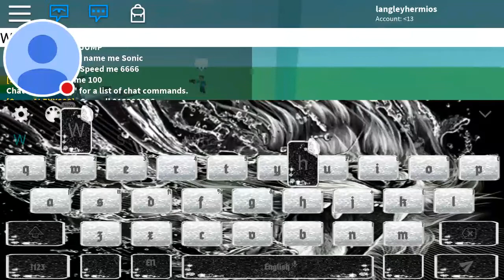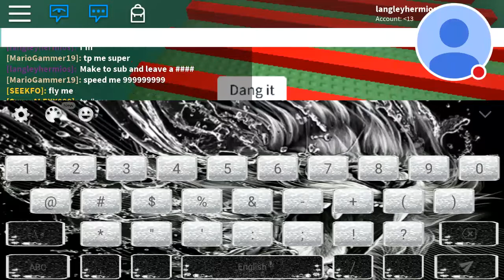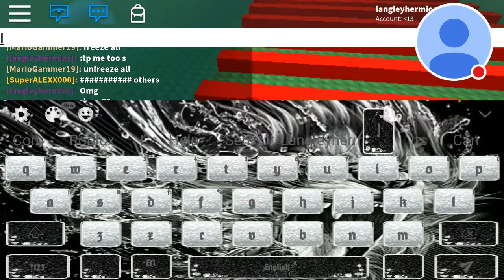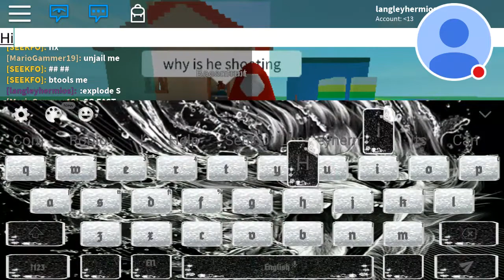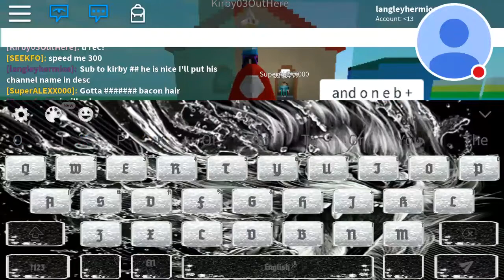Playing Khols Admin (on Roblox)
Brian games-Roblox-minecraft-much  sub to him would ya